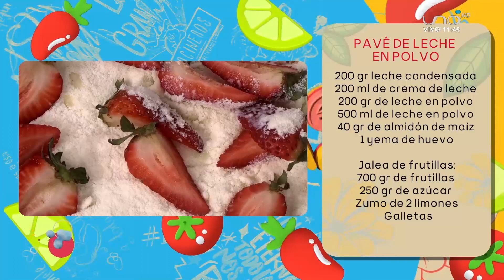Pavé de leche, la receta de Lupe Bolo.